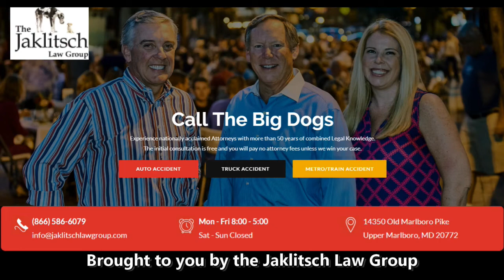Dontay Demus and Photos after Kent St - Maryland Football 2021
40 pictures from the win over Kent State plus a minute with star receiver Dontay Demus.